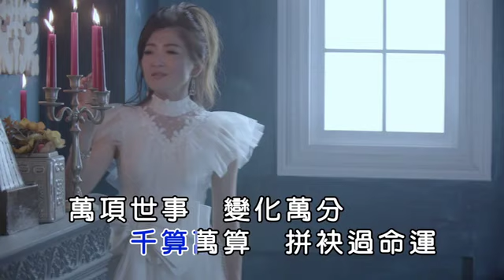蔡茗淇 麥框分 官方完整版MV(卡拉版)【KTV導唱字幕】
一位來自台灣南部一個小漁村的女生
一位喜歡唱歌  曾經征戰各大比賽的歌手
一位受邀各大晚會典禮演出的表演嘉賓
你不得不聽的歌壇療癒新女聲~蔡茗淇
一位來自台灣南部一個小漁村的女生，每天上演著出海入港的普通日常生活，一個愛唱歌的小女孩依偎在堤岸旁，喃喃唱著阿母教她的「大船入港」，阿公牽著她的手，遠望著即將入港的阿爸船隻，鹹鹹的海水養分孕育著這個女孩的嗓音，期待哪天能站上舞台對著更多的人唱出屬於她的歌曲。
在台南可以說是許許多多人心中尊敬的歌唱老師〝蔡茗淇〞 從小就展現出的過人歌唱天賦，讓她無法蟄伏在漁村中哼哼唱唱。看著最愛的阿公照片，她也想成為讓阿公驕傲的那顆星星，或許她就天生注定要走演藝圈這一條路，家人從一開始的反對到贊成與支持，因為母親的一句話─「一枝草一點露」，讓父親放下成見載著她四處競唱，不只在台灣更在兩岸唱出了成績和名氣，並分別在2008及2010年代表台灣參與全球競賽獲得全球20強，也在2017年底順利同時發行國台語2張專輯，以台語歌主打歌【乎你飛】及國語歌主打歌【牡丹蝴蝶夢】奠定歌壇基礎，首首詮釋清亮清新嗓音，情感豐富故事動人，治癒療癒心情，隨即獲得關注，故被號稱療癒女神。
睽違5年於2021年加盟禧多唱片，籌備製作推出全新專輯【是你】，為了呈現有別以往的〝蔡茗淇〞，公司在選歌經過一番琢磨，更加多元也更具市場。
《專輯介紹》
茗淇在2022年推出新專輯，特別邀情王中平師兄對唱「是你」富含濃濃愛意又呈現女性矜持的柔美愛情故事，也與黑面跨刀對唱「豆漿油呷粿」輕鬆俏皮打情罵俏情歌，也是一番新嘗試。專輯中個人主打歌「麥框分」細膩口氣張力十足充份表現出茗淇歌唱技巧，更收錄茗淇創作曲「感謝你的照顧」，曲中感謝人生中每個階段提拔及愛護茗淇的您們表現淋漓盡致，發揮其創作實力。

個人強力主打歌–【麥框分】
家家有本難念的經，每個人生都是一本值得細細品讀的劇本，不管人、事、物、感情、愛情、親情千算萬算命運就是如此，怎麼都抵擋不過老天一撇，自古孝順是根本是飲水思源才是唯一不變的道理。唯有認真守本分踏實過每分每秒，珍惜一切緣分就沒什麼可以計較了。

麥框分
詞曲：劉哲名

主唱：蔡茗淇
咱攏有一本家治的故事 一頁一頁的往事
有思念 有心事 嘛有愛情的感情事
人生本來就是愛認份 千算萬算拼袂過命運
萬項世事變化萬分 唯一不變的是孝順
時間如船 過水無留痕 愛珍惜 每一秒一分
心抓乎穩 安定守著本份
咱惦世間無啥米倘框分